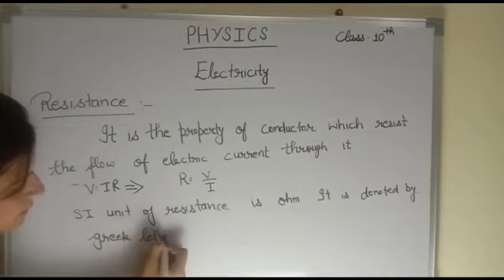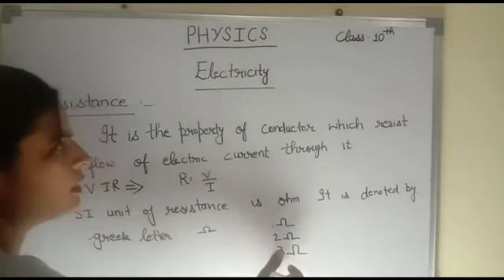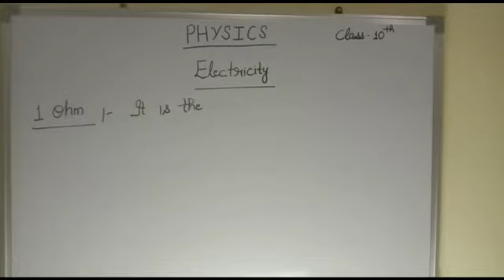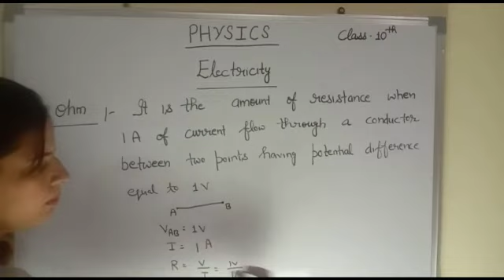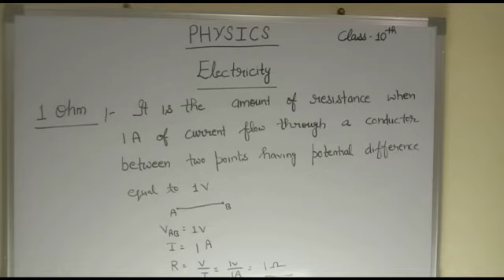chapter-1#electricity#resistance#by Shelly Arora#on 7june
Video from Shelly